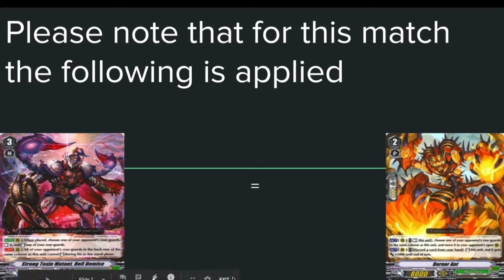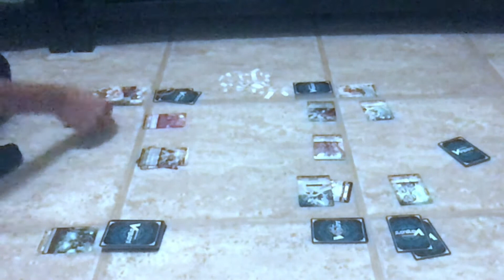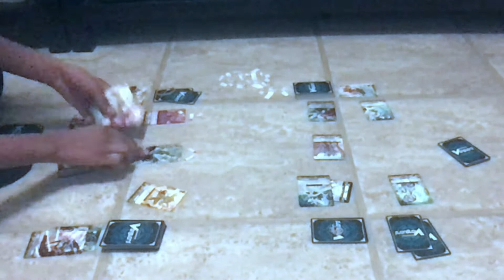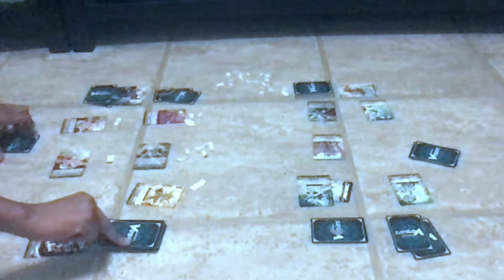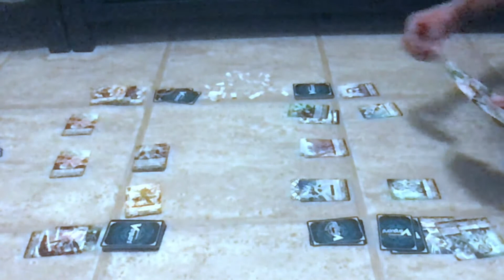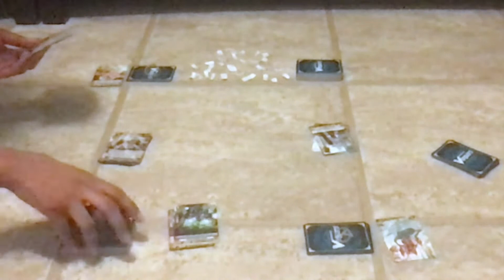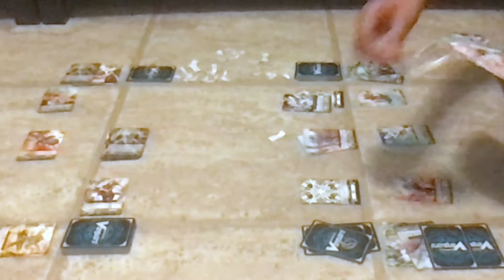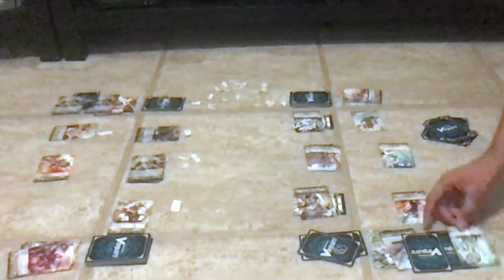Bugs vs Knights: Machining vs Taintless: Full Game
Hey guys, its Vanity Ezel back at it again with another Cardfight vanguard video. This time the bugs that inhabit Megacolony battle against the knights of Royal Paladin. Stand Up, Vanguard!